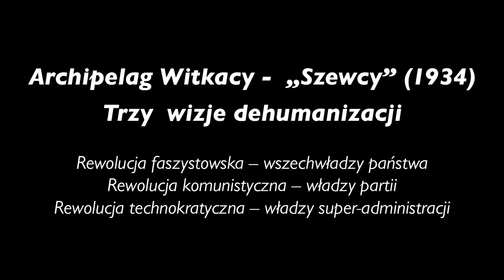Awangarda A Pamięć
19 grudnia 2017, Studio Koncertowe Polskiego Radia im. Witolda Lutosławskiego:
Grupa Kawalerowi Błotni oraz:
Ewa Cichoń - flet, śpiew
Iwona Jędruch - perkusjonalia, skrzypce
Jakub Kasznia - trąbka
Aleksandra Klimczak - śpiew
Krzysztof Knittel - media elektroniczne
Yann Konopka - akordeon
Jerzy Kornowicz - fortepian
Natalia Krasowska - gitara basowa
Andrzej Król - lira korbowa
Martyna Kułakowska - fortepian
Andrzej Kupniewski - harmonijki ustne
Natalia Latecka - skrzypce
Ryszard Latecki - trąbka, harmonium
Mieczysław Litwiński - skrzypce, śpiew
Piotr Mełech - klarnet
Tadeusz Sudnik - media elektroniczne
Patrycja Stefanek - śpiew
Paulina Sylwestrowicz - media elektroniczne
Adam Wasążnik - gitara basowa, saksofon
Tadeusz Wielecki - kontrabas
Tadeusz Wnuk - gitara
Piotr Wojciechowski - darabuka
Agnieszka Zielińska - gitara

Andrzej Kijanowski - projekcja dźwięku
Adam Kruk - projekcja wideo

Polskie Towarzystwo Muzyki Współczesnej
Polskie Radio Program 2

Dofinansowano ze środków Ministra Kultury i Dziedzictwa Narodowego. Projekt współfinansuje Stowarzyszenie Autorów ZAiKS